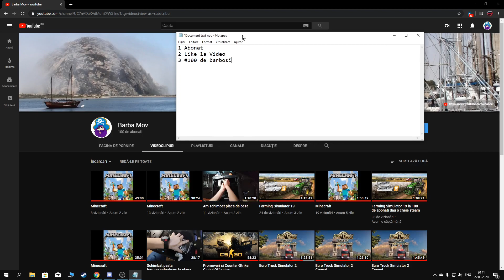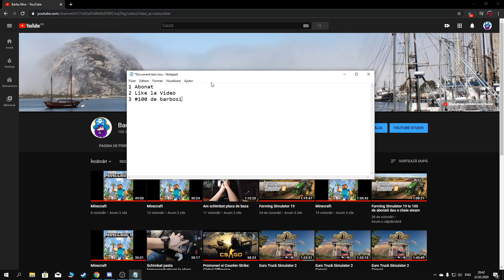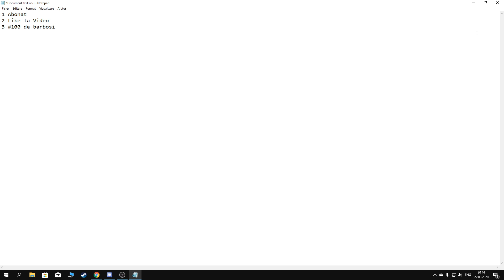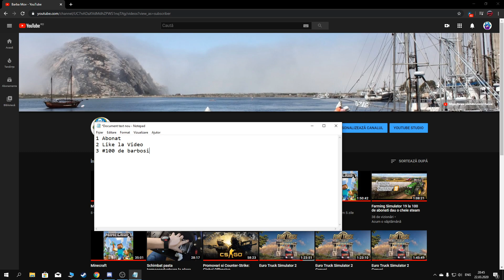Giveaway pentru 100 de barbosi